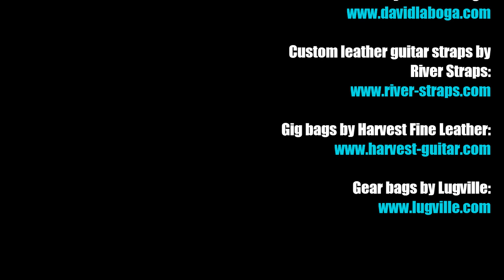In The Air Tonight by Phil Collins (solo bass arrangement) - Karl Clews on bass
My arrangement, for solo 4-string electric bass guitar, of Phil Collins' debut single, In The Air Tonight.

In the Air Tonight is the debut solo single by the English singer-songwriter and drummer Phil Collins. It was released as the lead single from Collins' debut solo album, Face Value, in January 1981.

Collins co-produced the single with Hugh Padgham, who became a frequent collaborator in the following years. The song was an instant hit, quickly climbing to No. 2 on the UK Singles chart but was held off the top spot by the posthumous release of John Lennon's "Woman". It was also an international hit, achieving top 10 status in Australia, New Zealand and several European territories, reaching No. 1 in Austria, Germany, Switzerland and Sweden. It peaked at No. 19 on the Billboard Hot 100 in the United States, and was later certified Gold by the RIAA, representing 500,000 copies sold. The song's music video, directed by Stuart Orme, received heavy play on MTV when the new cable music video channel launched in August 1981.

In the Air Tonight remains one of Collins' best-known hits, often cited as his signature song, and is especially famous for his drum break towards the end, which has been described as "the sleekest, most melodramatic drum break in history" and one of the "101 Greatest Drumming Moments". The song was ranked at number 35 on VH1's "100 Greatest Songs of the 80s" in 2006.